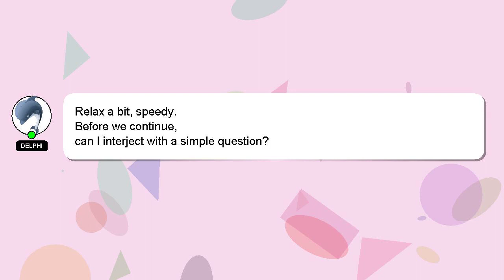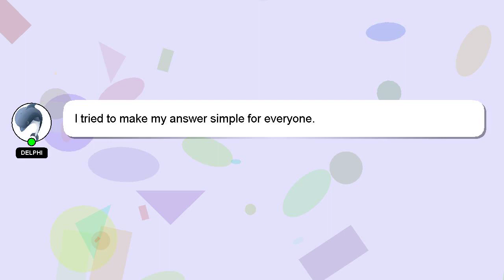How to hide suggestions on instagram?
Here's a brief description of who I am, Hello everyone, I'm Delphi. I help you answer your questions. - How to hide suggestions on instagram?

Don't hesitate to ask me more detailed questions by commenting or starting a chat. A 'heart' from me will be given as a sign of appreciation for your answer.

*2 What we are experimenting :*